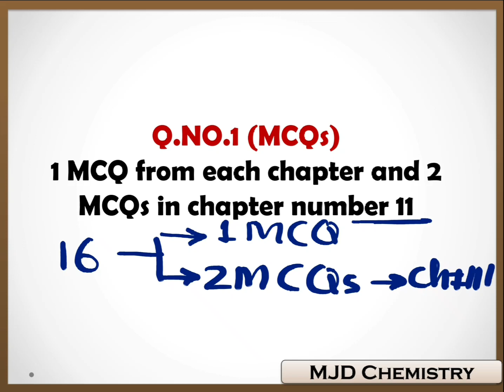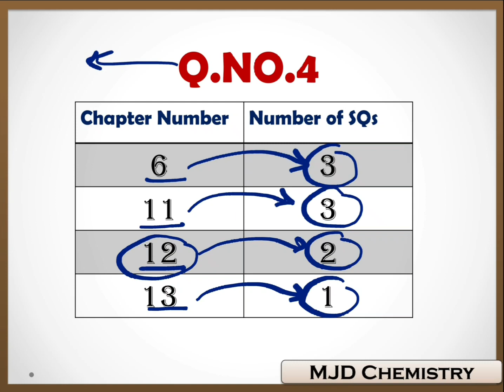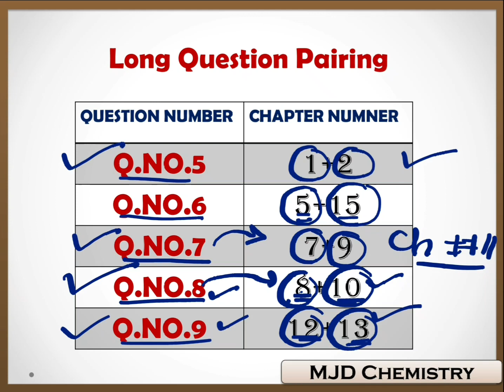12th class chemistry Pairing Scheme 2023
12th class chemistry Pairing Scheme 2023

● chemistry 2nd year pairing scheme 2023
● chemistry 12th class pairing scheme 2023
● chemistry pairing 2023 12th class
● pairing scheme for chemistry 2023
● new chemistry pairing scheme 2023